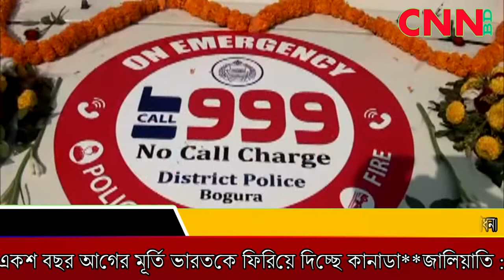৯৯৯ জরুরি সেবায় || বগুড়া জেলা পুলিশের আও ৩টি গাড়ি শুভ উদ্বোধন || cnnbd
৯৯৯ জরুরি সেবায় বগুড়া জেলা পুলিশের আও ৩টি গাড়ি শুভ উদ্বোধন ।